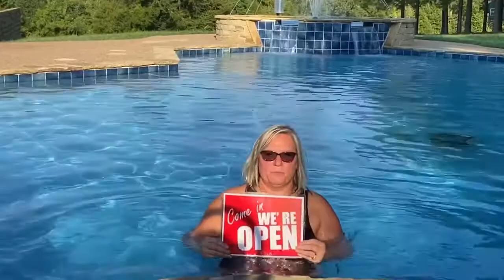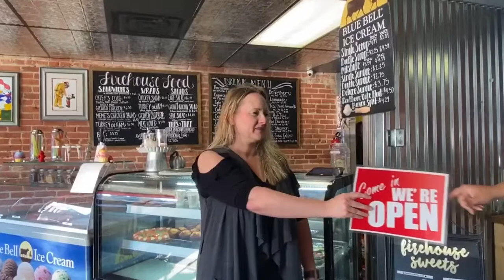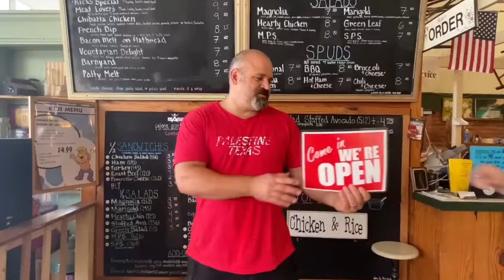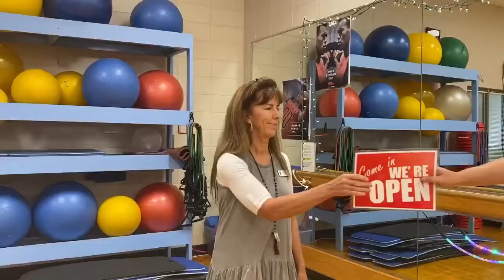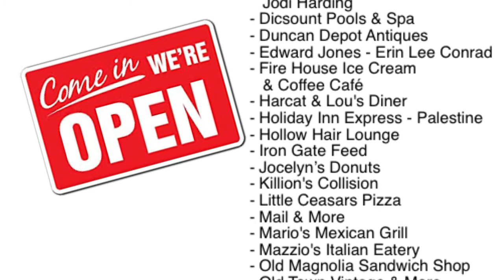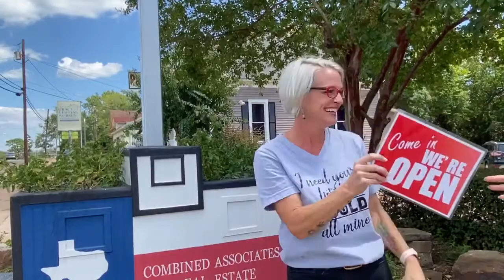Were Open! Palestine, Tx Chamber of Commerce!